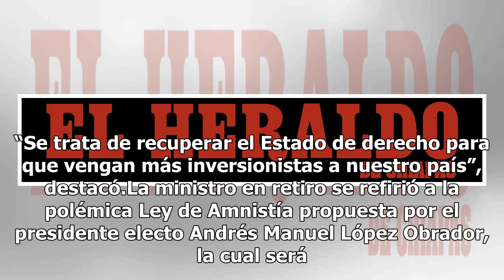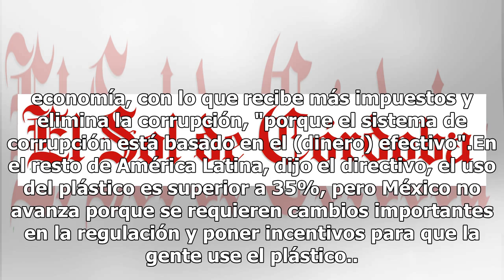Ofrece nuevo gobierno garantías a la inversión y al turismo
Olga Sánchez Cordero, la futura Secretaria de Gobernación, definió que son tres los aspectos en los que el próximo gobierno habrá de enfocarse para atraer la inversión y el turismo: seguridad jurídica, Estado de derecho y paz social. Al inicio del Foro Forbes: Camino a la Transición, enfocado en tem...